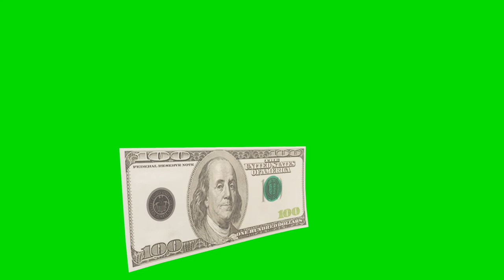Fond vert : Animation billet de 100 dollar 3d HD green screen 4K - libre de droit [ free use ] 2020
Animation billet 100 dollar - libre de droit -free green screen - free use 2020
je t'offre cette animation en fond vert afin d’améliorer ton trafic en fessant tes montages vidéo.
Il suffit de retirer le fond vert en utilisant le chroma key dans votre logiciel de montage vidéo. En augmentant votre trafic grâce a ce fond vert , vous gagnerez plus d'argent.

tu pourras récupérer plein d' animation de fondvert grâce a cette chaîne sur le business.

si tu veux des modifications sur ce fond vert alors mets en commentaire ce que tu veux.